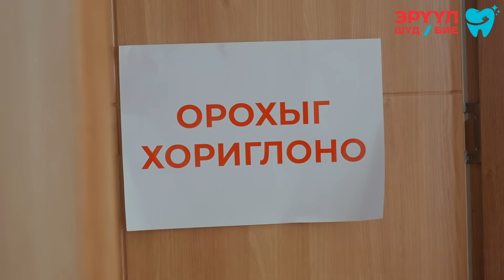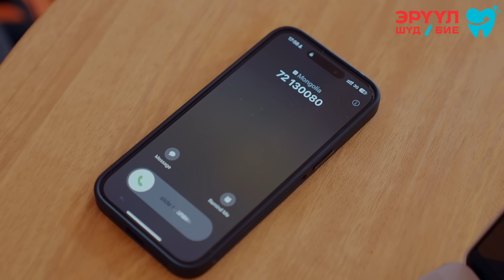ХАЙР ЖИЖГЭЭС ЭХЭЛДЭГ